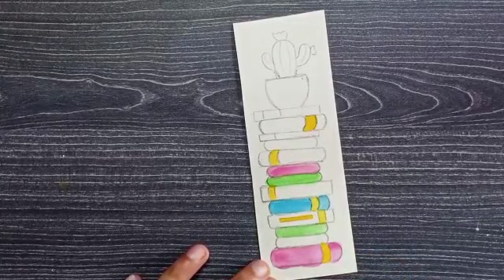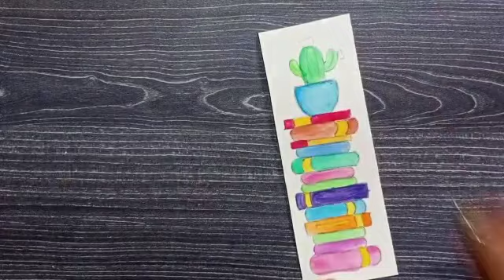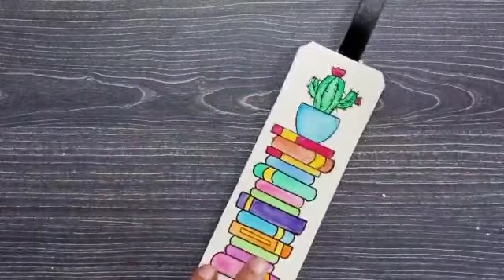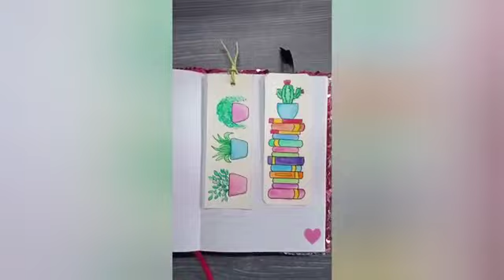2 easy bookmarks from watercolors 😊🌈🦄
Pencil

Eraser

Watercolors

Pointed brush

Marker

Watercolor paper

Please try it, like it and share it with others 😊